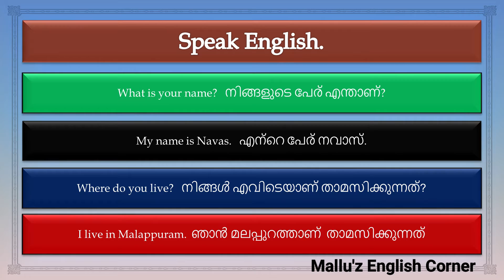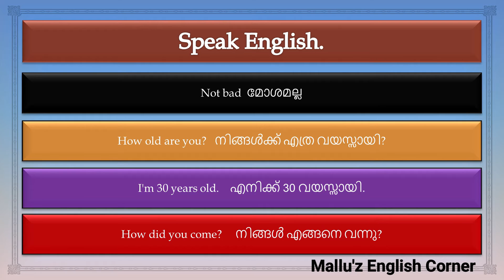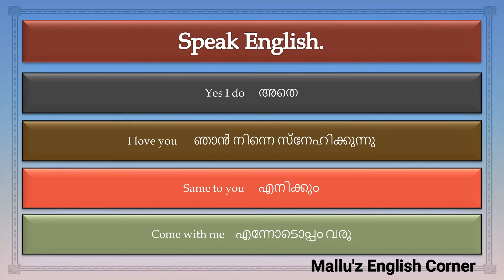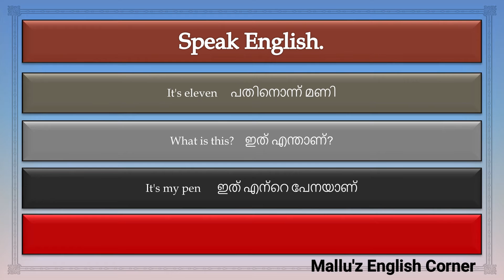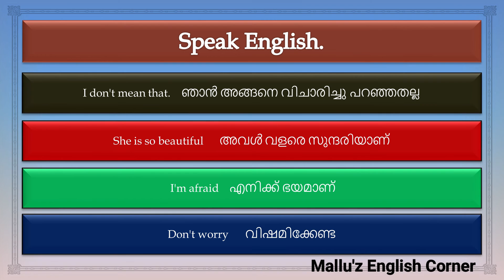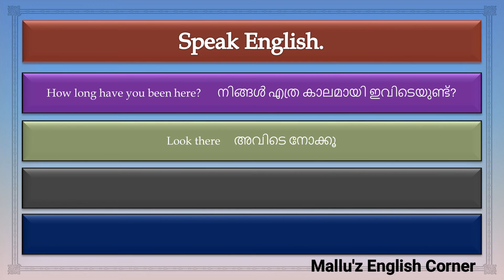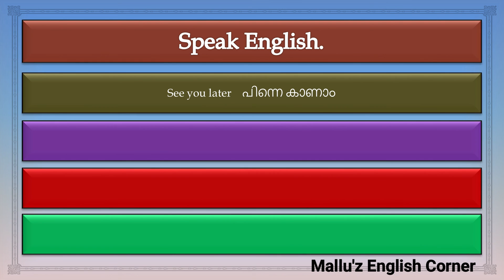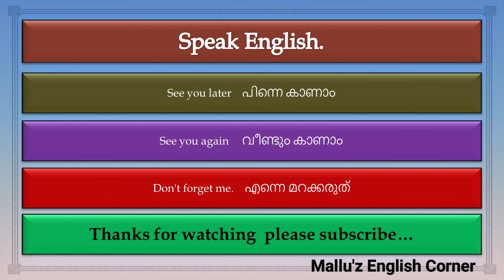ഇംഗ്ലീഷ് പരിശീലിക്കാൻ 100 വാക്യങ്ങൾ | Spoken English in Malayalam |100 Basic Sentences in English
Hi friends welcome back to my English tutorials for Malayalies. In this lesson you will learn 100 basic sentences which will help you speak English fluently.

My videos are designed to make you better in English.
ഇംഗ്ലീഷ് പരിശീലിക്കാൻ 100 വാക്യങ്ങൾ  | How to Speak English through Malayalam |100 Basic Sentences|